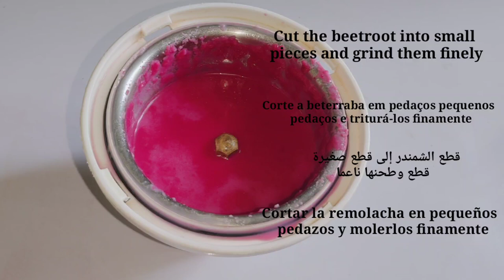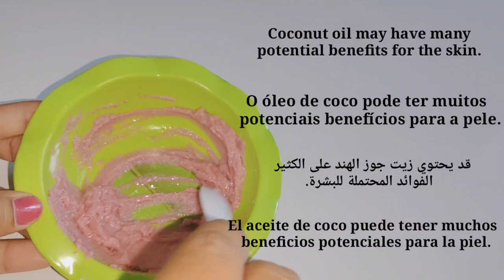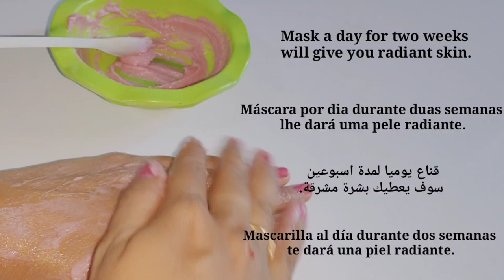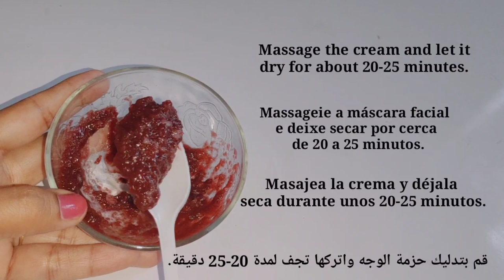Vaseline for skin whitening | How to use vaseline on face | Vaseline on face for wrinkles